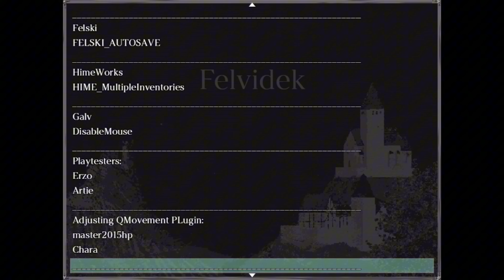Felvidék Gameplay Part 9 [4K 60FPS] (No Commentary)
The final chapter and the conclusion to our adventures with Pavol, Matej, Josef, and Adam.